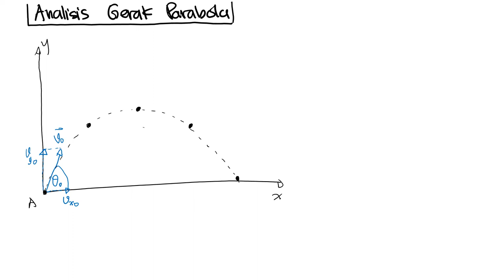FD.M.3.5 FISIKA DASAR | KINEMATIKA 2D & 3D: Gerak Parabola